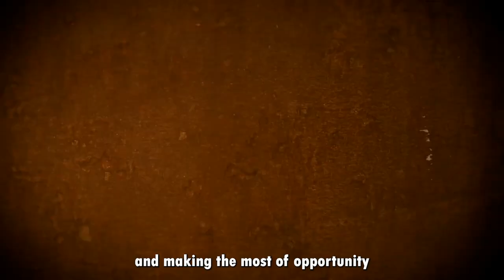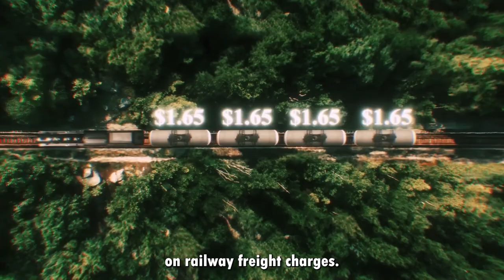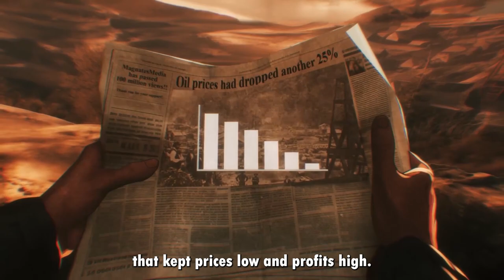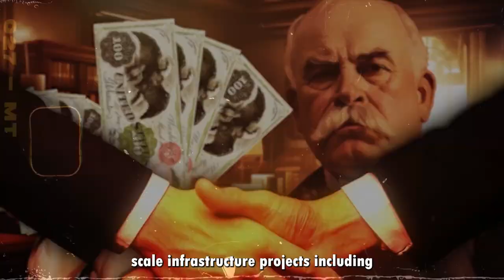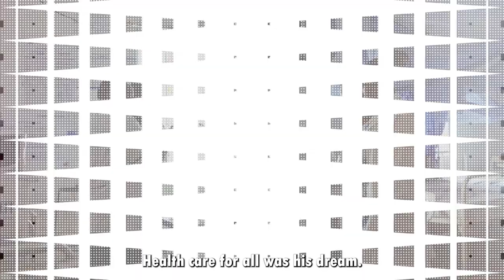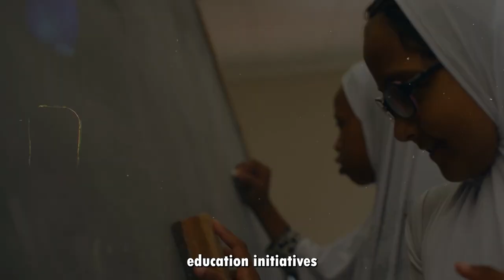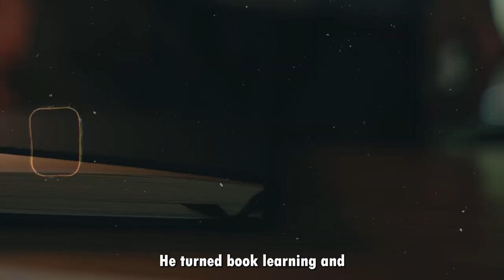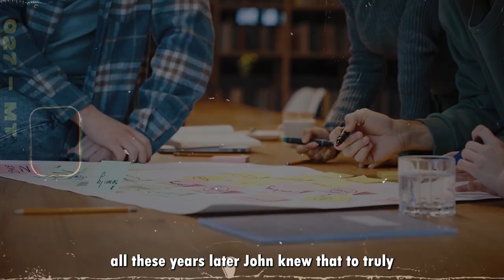I Spent 30 Days With A Rockefeller Insider Here's What I Learned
Unlock the secrets of the Rockefeller billionaire throne in this eye-opening video. Discover the untold stories and hidden truths of one of the wealthiest families in history.